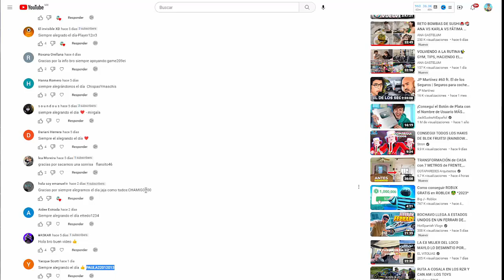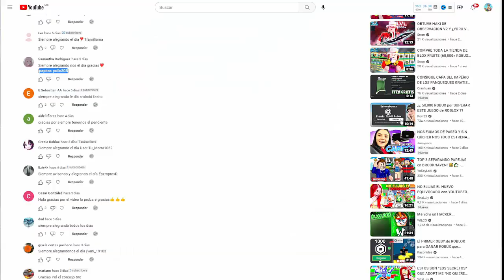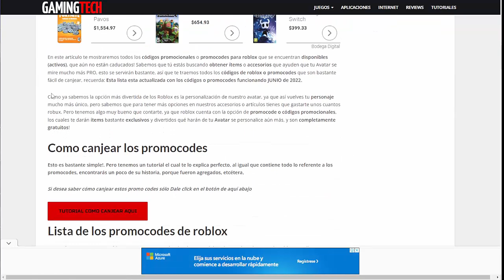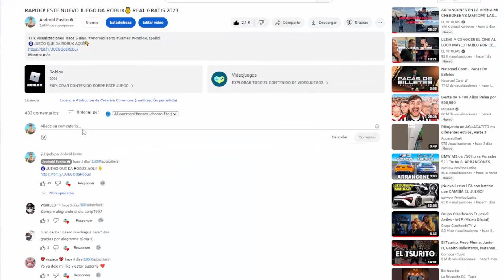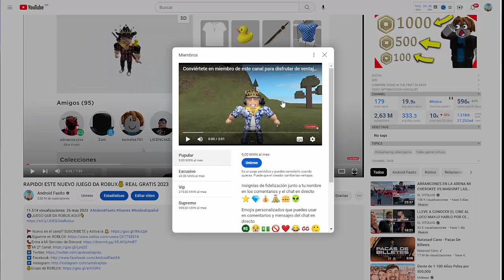👉 TODOS LOS PROMOCODES DE ROBLOX *GRATIS* JUNIO 2023 ✅